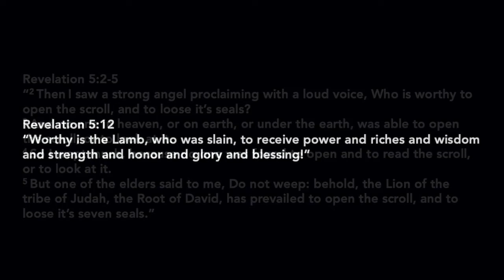On Bended Knee - Week 5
Taught by: Rosemary Gavin and Valerie George